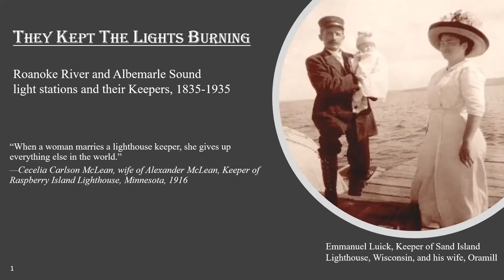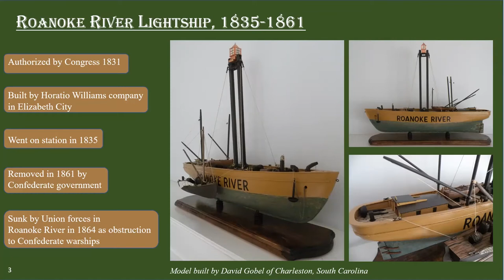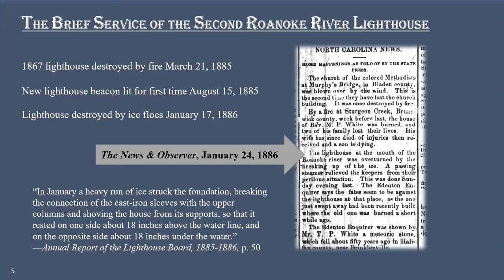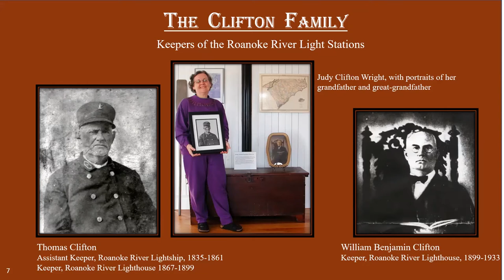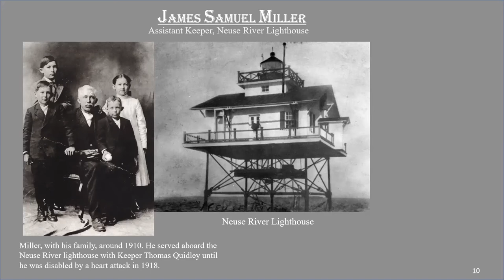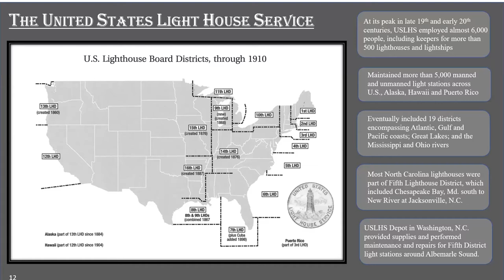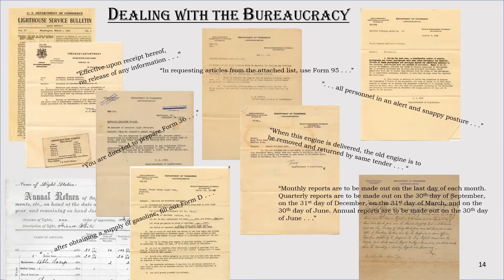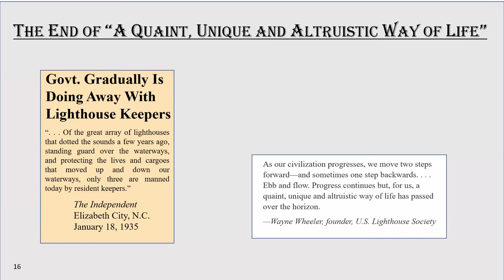"They Kept The Lights Burning: Roanoke River and Albemarle Sound Light Stations & their Keepers.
This enlightening and fun presentation, given by storyteller and historian Willie Drye, will tell us about the THREE lighthouses built on the Roanoke River and will start with the 1835 Lightship. Willie has shared exciting stories about lighthouse keepers and their (often) funny experiences. Drye is an American journalist and an author. He has won awards for his writing about the science of hurricanes and their social and financial impacts. He has published three nonfiction books, and is a contributing editor for National Geographic News. Drye's second book, Images of America: Plymouth and Washington County, was published by Arcadia Publishing in 2014. The book tells the story, in pictures, of a region in northeastern North Carolina whose history dates back to the earliest days of American history.

I imagine Willie knows something about the Roanoke River Lighthouses! The Outer Banks Lighthouse Society was fortunate to have him give this presentation and hope you enjoy this presentation.

The Outer Banks Lighthouse Society actively supports all North Carolina Lighthouses. Well known in the lighthouse community, we are often called upon to help in various ways such as serving as consultants for educational programs including PBS, The History Channel, The Discovery Channel, and other media. The society receives dozens of monthly requests for information concerning NC's lighthouses. All projects are carried out thanks to the dedication of our volunteers. Our long list of accomplishments continues to grow.

From its inception, the Outer Banks Lighthouse Society has been a “different” organization. We do not own a lighthouse, we do not have a permanent office at a light station, we do not seek recognition from the media for our accomplishments. Our goals have always been ones of educational value. We believe that with awareness comes caring. OBLHS has published two books on keepers’ families, hosted the largest keepers’ descendants' gathering in America, produced brochures, published an award-winning historically-based newsletter since 1994, answered hundreds of requests from students and teachers, and held an annual event to gather our members at a North Carolina lighthouse.

We’ve been in the trenches when heated debates raged for years about relocating the Cape Hatteras Lighthouse. We manned our personal phones and computers to voice strong support for the Outer Banks Conservationists in their struggle to win ownership of the Currituck Beach Lighthouse. We penned dozens of letters and attended countless meetings to keep the Bodie Island first order Fresnel lens in the tower instead of being removed and lost forever. These projects are what we are about.